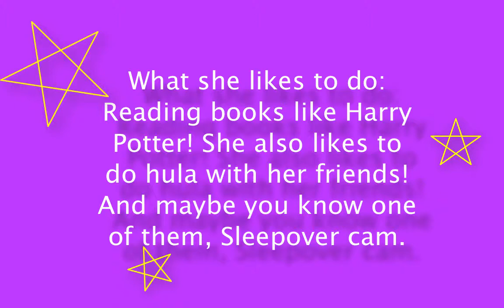WELCOME TO MY CHANNEL!